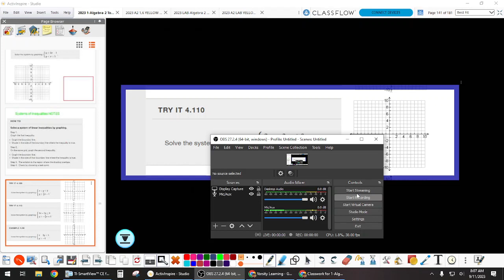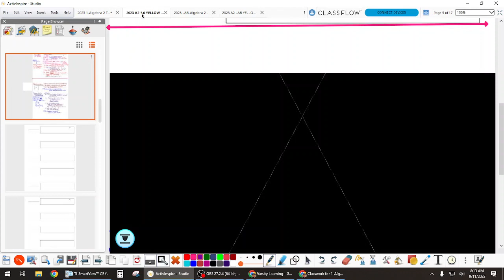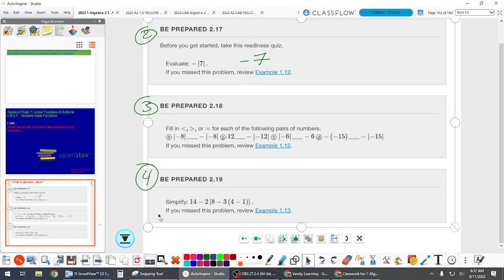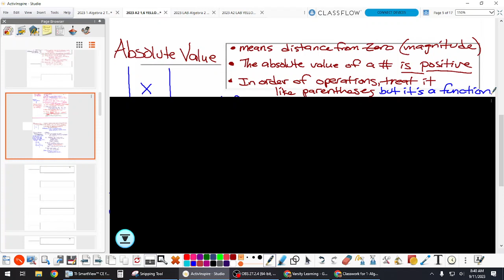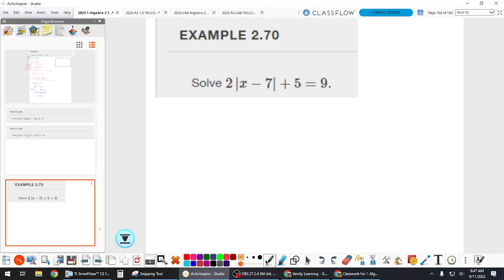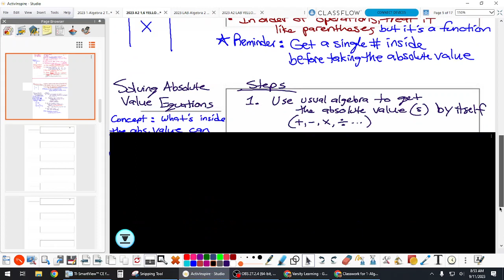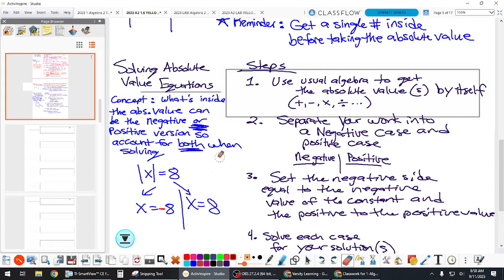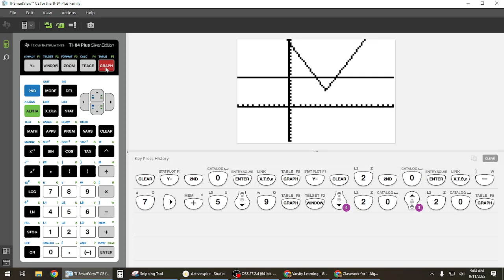9,11 A2,1 Solving Absolute value equations